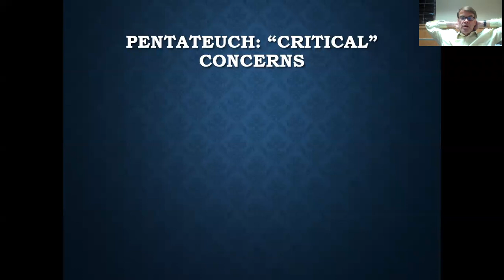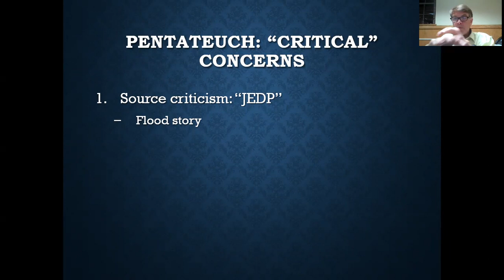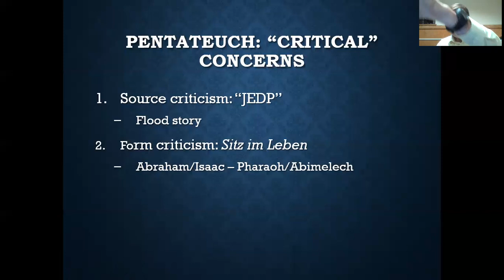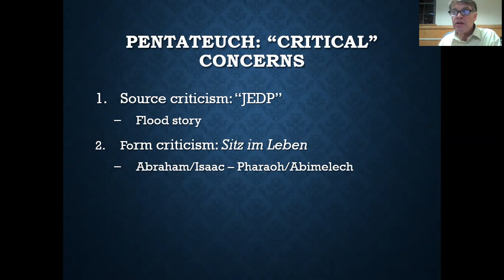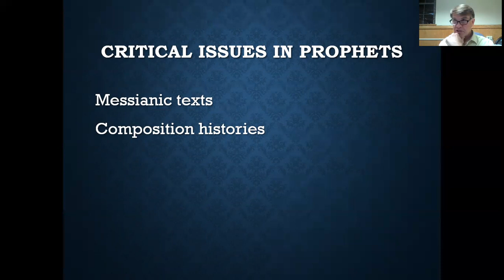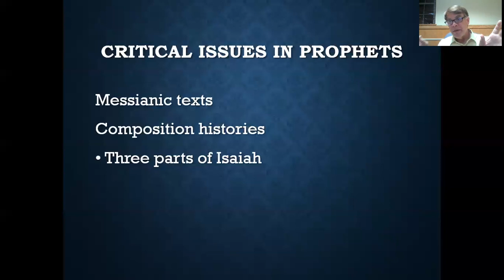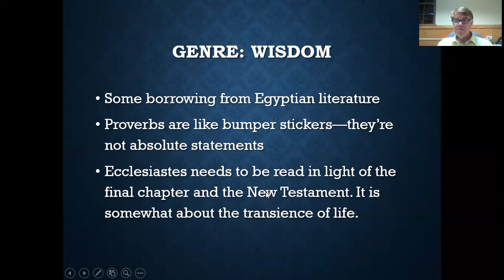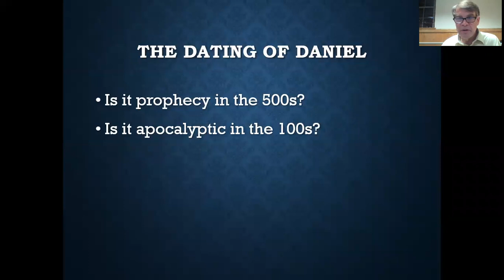Scholarly Debates in Old Testament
A brief look at some of the scholarly debates concerning the composition, sources, and genres of various Old Testament books